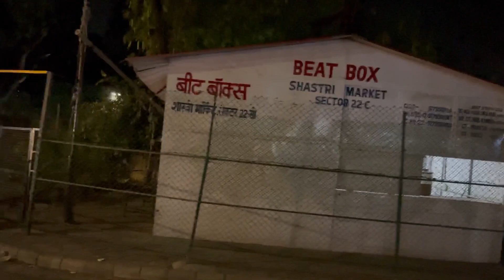Sector 22 Shastri market gye 👀 || vlog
SUPPORT KRE💯